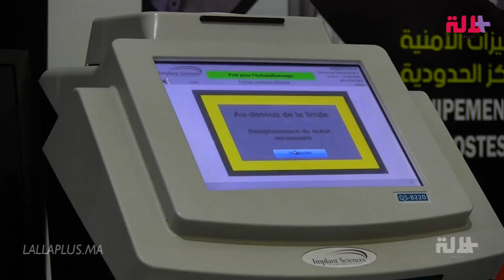بعيون المرأة الشرطية..كيف تتم المراقبة داخل المطارات المغربية؟